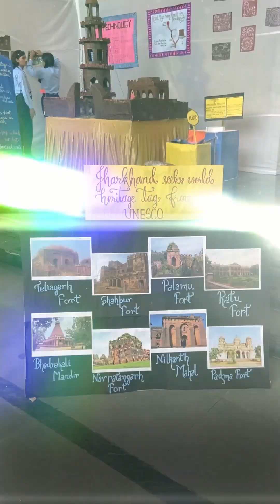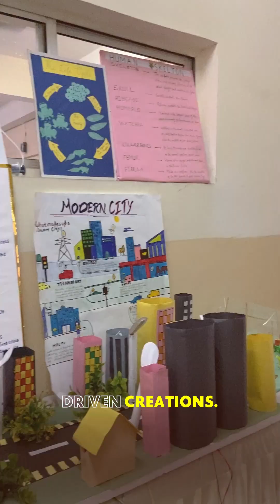STEAM FESTIVAL 2025 | Sharda Global School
India’s glorious monuments, brought to life through science, art & innovation! 🎨⚙️
From Konark Sun Temple’s astronomical design to AI-powered National Parks—our students showcased brilliance beyond books! 📚💡

👩‍🎓 Be part of a school where innovation thrives!